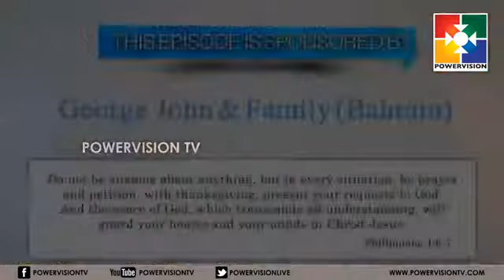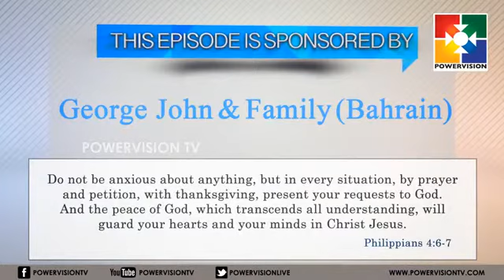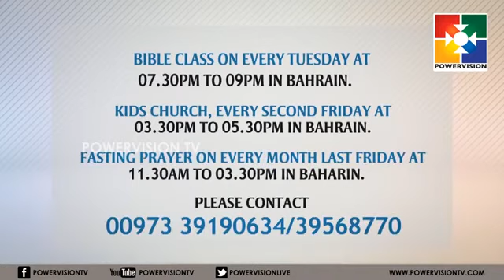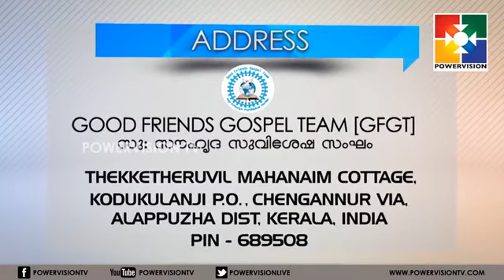Bro Santhosh Kodukulanji ഗോൽഗോഥ EPI -19 'അപ്പൊസ്തലനായ മത്തായി'